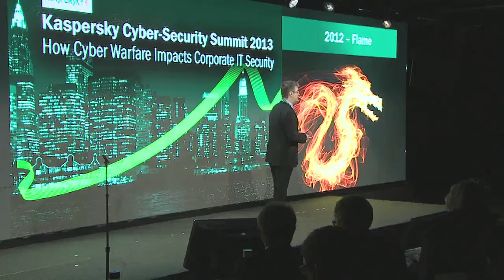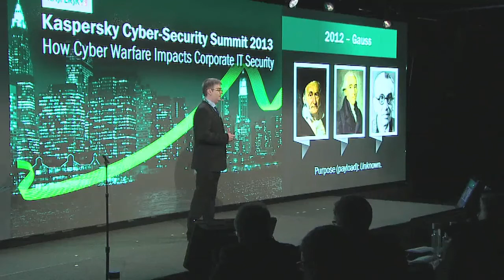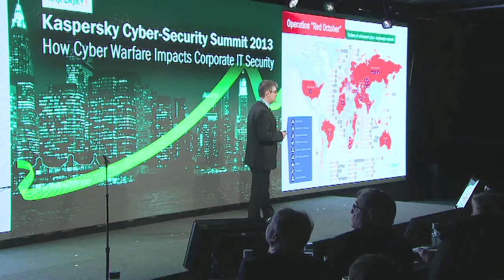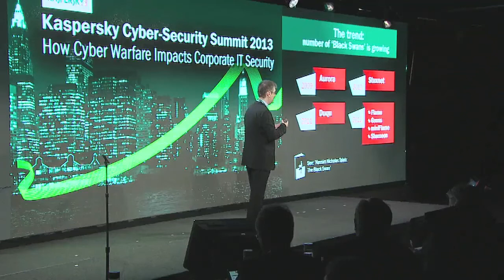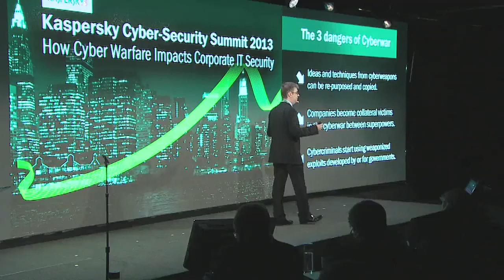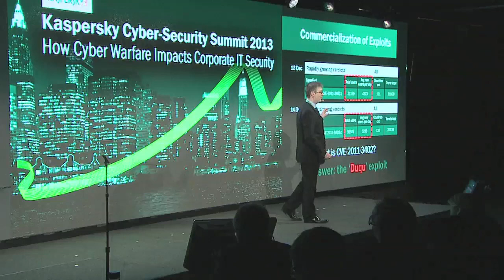Today's Corporate IT Security Threats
Costin Raiu, Director of Kaspersky's Global Research & Analysis Team talks about the most important steps in the malware evolution from vandalism tools to cyber-weapons, and assesses the future implications of this process on cyber-security in corporate IT. The most important threats are: computer weapons that can inflict real-world damage and sophisticated technologies that have become available for less expensive and targeted attacks.